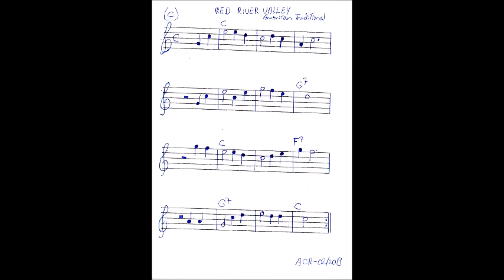Red River Valley (American Traditional) - C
Red River Valley (American Traditional) - C, gravado em 22/12/2021 e 06/01/ 2022 no Cambuci - São Paulo/SP,  Violão (Aço, Nylon). Abraços. Ailton Rios